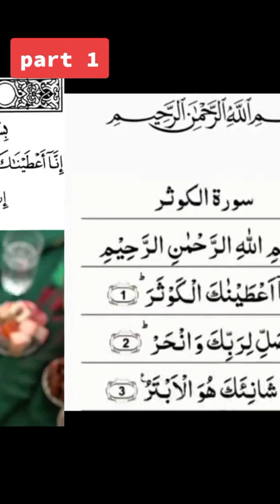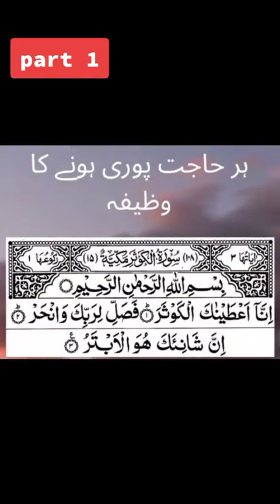surah kausar ka wazifa (surah kausar for hajat) surah kausar Ki fazilty bishmar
a wazifa for hajat#surahkausar ka wazifa 313 time#surahkausar ka wazifa for money#surahkauser ka wazifa 3din ka#surahkausar ka wazifa aulad K liye#surah kausar ka wazifa Mohabbat Ki liye surahkausarkawazifa 129#surahkausargaibidolatkawazifa surah kasura Ki fazilt